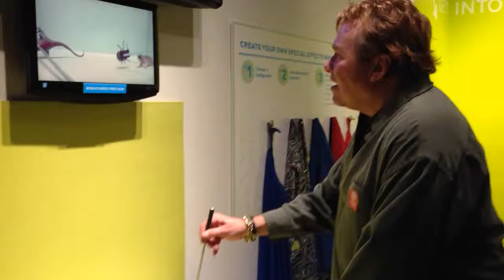EMP Sci-Fi Exibit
Sudie wants to be a director!